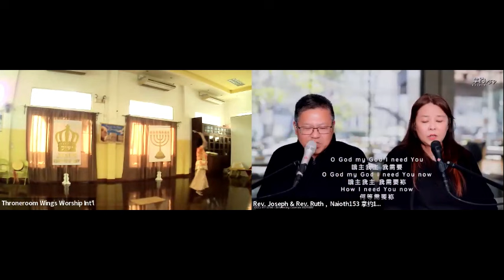Throneroom's Zoom Prayer meeting - June30 2024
This was the EDITED recording of the zoom meeting on June 30, 2024.
Live worship by Naioth153 Ministry and message sharing by Ps Daniel Rozen from Jerusalem.
Many thanks to several nations who participated in the call to pray for Israel.
Hosted by Throneroom Wings Worship Intl